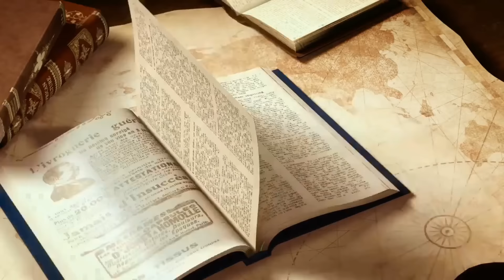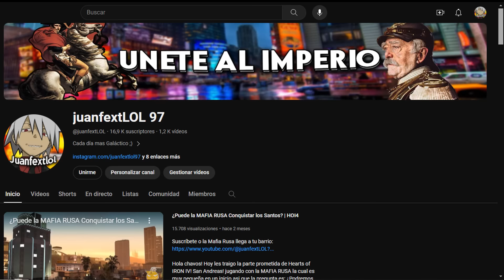¿Puede ESPAÑA Colonizar el MUNDO ENTERO?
Hola chavos! Hoy Nuestra Querida España tiene una misión muy importante! restaurar la paz en un Mundo Completamente Dividido empezando desde su capital!

🍊🍊🍊🍊🍊🍊🍊🍊🍊🍊🍊🍊PREGUNTAS FRECUENTES🍊🍊🍊🍊🍊🍊🍊🍊🍊🍊🍊🍊

↪️Creo que es obvio que soy de España 🇪🇸 , na mentira Realmente Soy de Perú Galaxia 🇵🇪!!.

📌¿PORQUE HABLAS GRITANDO?
↪️Hombre tronko! , realmente me encanta hablar así cuando juego un videojuego o grabo algo me divierto mucho mas no estoy loco ni nada por el estilo xddx siempre me lo dicen por eso pero vuelvo a repetir es mi manera de divertirme cuando grabo :D.